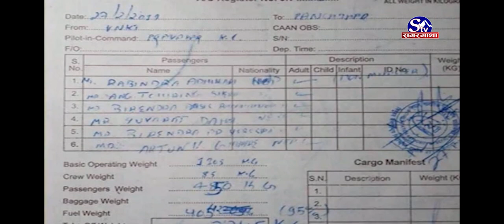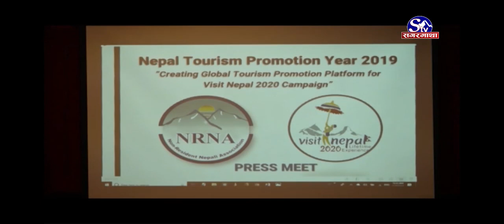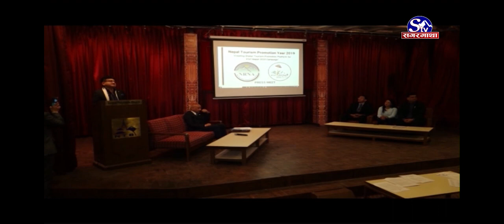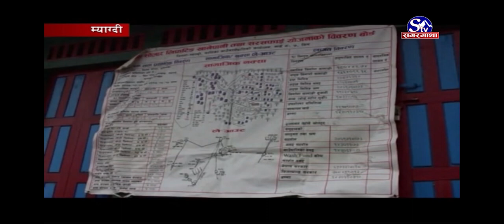Sagarmatha Prime News 2075-11-15